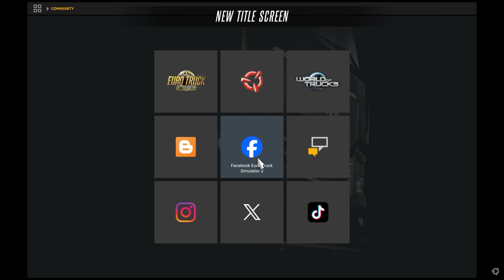ETS 2 1.51 - СПИСОК ИЗМЕНЕНИЙ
🎮 Игра: Euro Truck Simulator 2